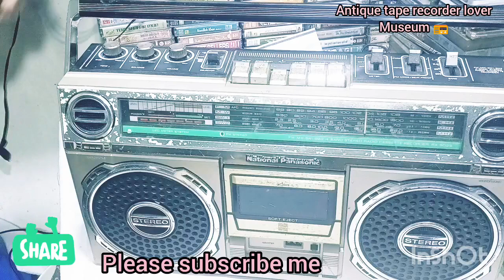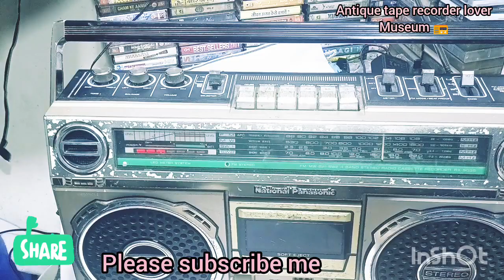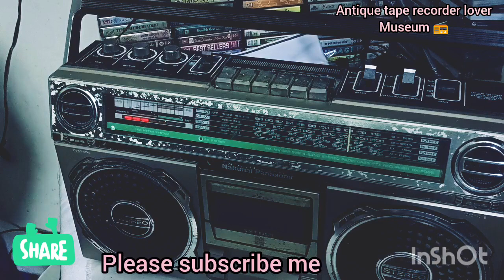National Panasonic RX-5035 FM radio 4 band casset recorder stereo sound box